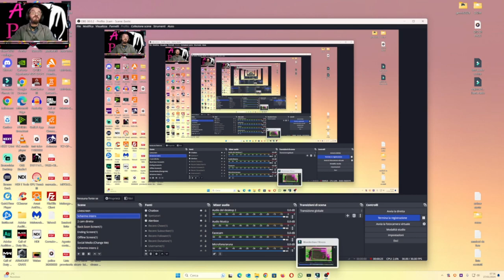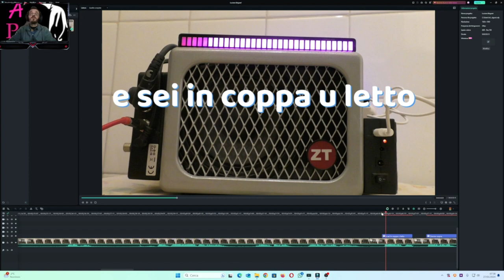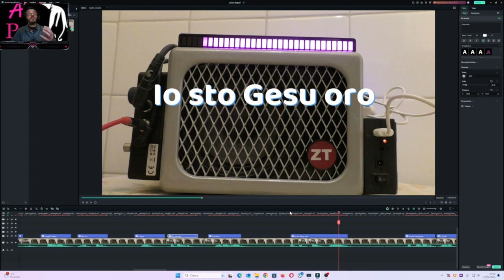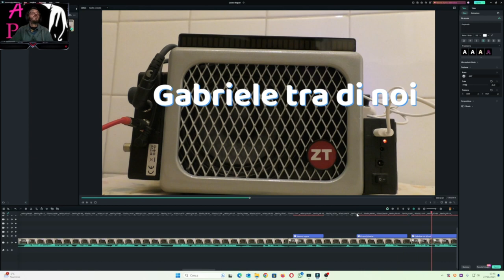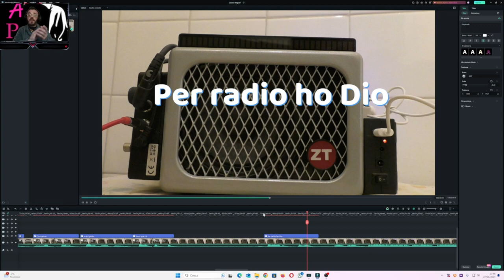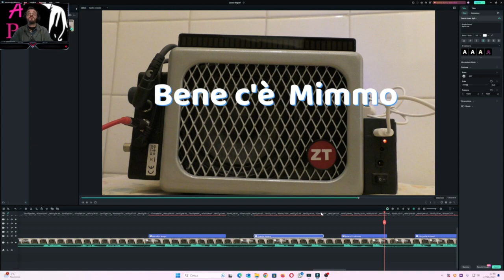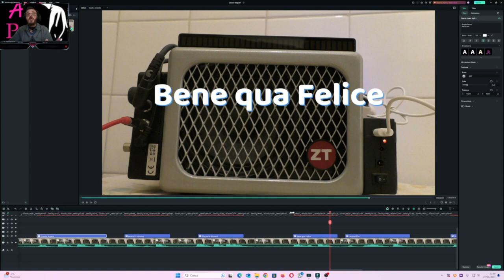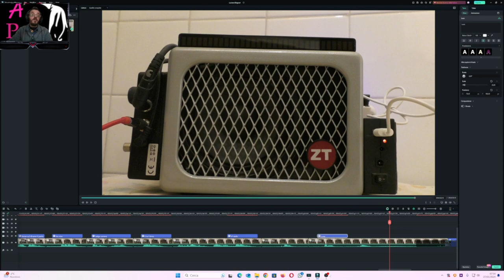Metafonia Noi passati li!!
In questo video chiamo Calogero detto  Lillo, la moglie Luciana  fa una domanda semplicissima se passa a trovarla e secondo voi quale sarà la risposta? Il caro Lillo mi dice ben altro ma lo sentiamo nella sessione svolta